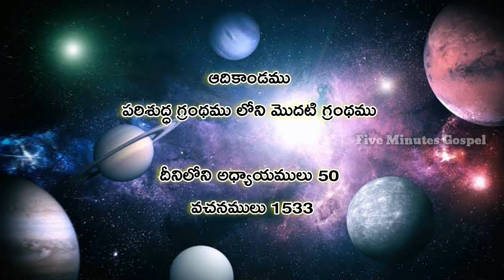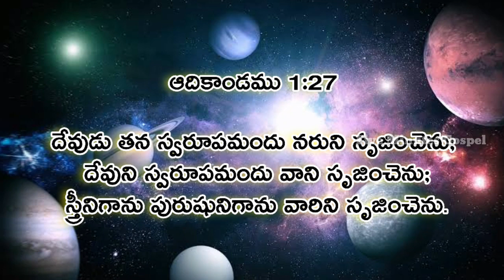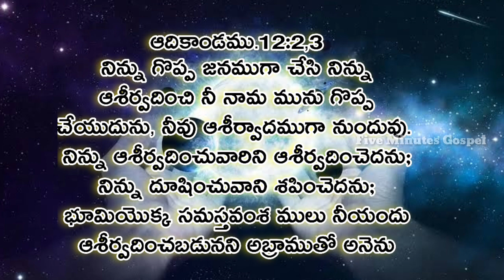Genesis introduction and outlines in telugu | ఆదికాండము పరిచయం వివరణ తెలుగులో Bible books in telugu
Today's Message
Topic : Book of Genesis Introduction
ఆదికాండము వివరణ విశేషాలు
Voice by
Brother Yonathanu Mulaparthi.